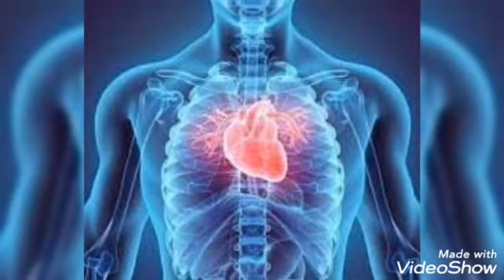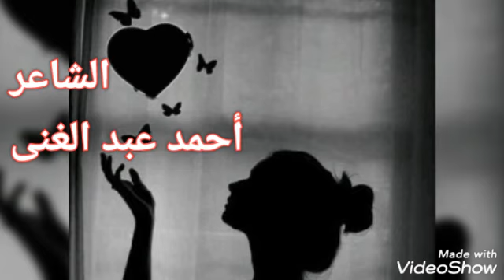قلبك مخبيه فين؟